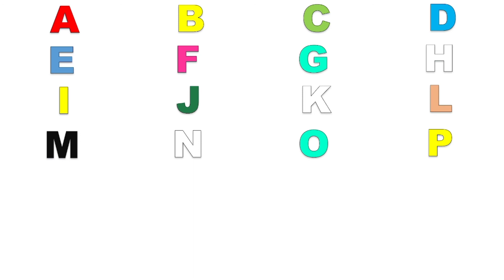English alphabet @IKCLASSES ankit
ABC song ABC SONG
Abc song kids
tv123
ikckasses
apple song
a for applr to z for zebra
a for image
A for aPple book
phonics song
Two Word
Abc songs phonics
a for aeroplane
abc song
online chote bachho ki padhai
short
 hindi varnmala
aa seaam
capital word with english
alphabet english
balgeet
असे ज्ञानी
असे ज्ञ तक वर्णमाला